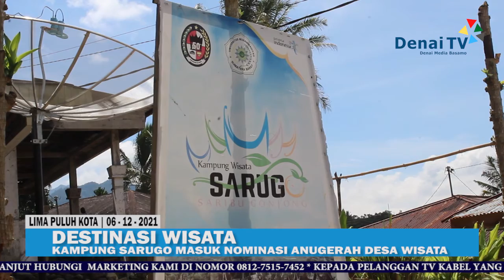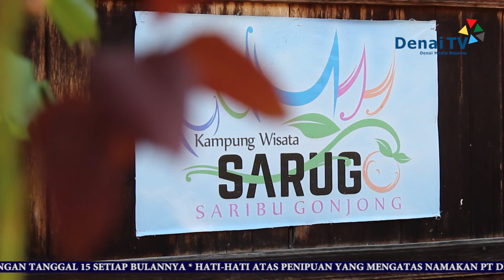KAMPUNG SARUGO MASUK NOMINASI ANUGERAH DESA WISATA 2021 | DENAI TV